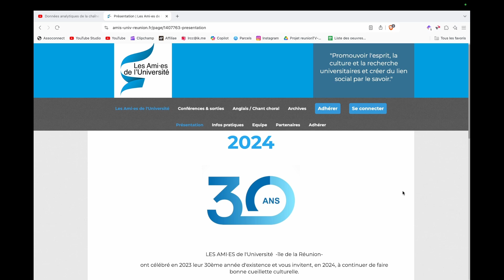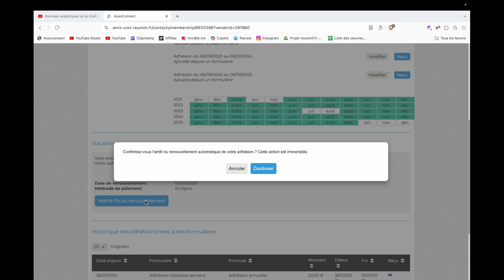Résilier adhésion renouvellement automatique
L'objet social des AMI·ES de l'U est de "promouvoir l'esprit, la culture et la recherche universitaires, et créer du lien social par le savoir"

Selon le mot du poète latin Térence (Heautontimoroumenos, v. 77), abondamment repris par les philosophes des Lumières  :
Homo sum ; humani nihil a me alienum puto : « Je suis un homme ; je considère que rien de ce qui est humain ne m'est étranger »

1. LES AMI·ES de l'UNIVERSITÉ organisent des conférences (publiques et gratuites) assurées par des universitaires ou des personnes ayant démontré leur compétence sur des sujets variés à Saint-Pierre, Saint-Paul et Saint-Denis (voire en autres lieux)
2. LES AMI·ES de l'UNIVERSITÉ  proposent également des cycles "grand public"  en Histoire et Religions au Tampon
3. LES AMI·ES de l'UNIVERSITÉ planifient aussi des sorties-découvertes culturelles en site propre (soumises à adhésion).